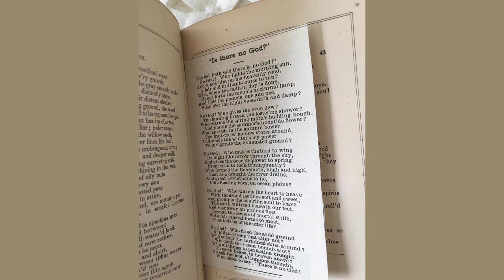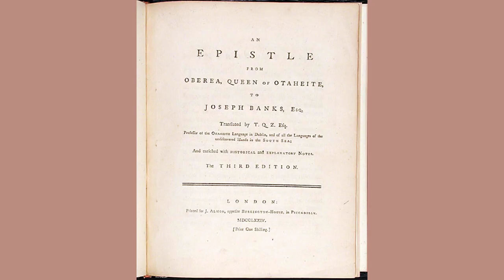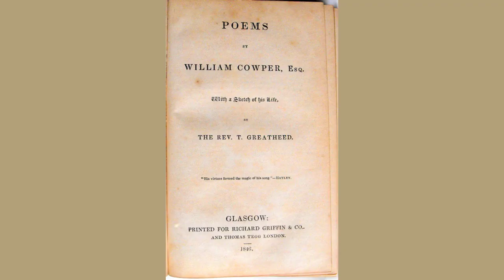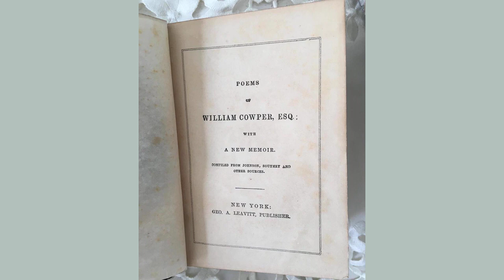An Epistle To Robert Lloyd Esq. by William Cowper - Poem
An Epistle To Robert Lloyd, Esq. by William Cowper

‘Tis not that I design to rob

    Thee of thy birthright, gentle Bob,

    For thou art born sole heir, and single,

    Of dear Mat Prior’s easy jingle;

    Not that I mean, while thus I knit

    My threadbare sentiments together,

    To show my genius or my wit,

    When God and you know I have neither;

    Or such as might be better shown

    By letting poetry alone.

    ‘Tis not with either of these views

    That I presumed to address the muse:

    But to divert a fierce banditti

    (Sworn foes to every thing that’s witty!)

    That, with a black, infernal train,

    Make cruel inroads in my brain,

    And daily threaten to drive thence

    My little garrison of sense;

    The fierce banditti which I mean

    Are gloomy thoughts led on by spleen.

    Then there’s another reason yet,

    Which is, that I may fairly quit

    The debt, which justly became due

    The moment when I heard from you;

    And you might grumble, crony mine,

    If paid in any other coin;

    Since twenty sheets of lead, God knows

    (I would say twenty sheets of prose),

    Can ne’er be deem’d worth half so much

    As one of gold, and yours was such.

    Thus, the preliminaries settled,

    I fairly find myself pitchkettled,
[1]

    And cannot see, though few see better,

    How I shall hammer out a letter.

    First, for a thought—since all agree—

    A thought—I have it—let me see—

    ‘Tis gone again—plague on’t! I thought

    I had it—but I have it not.

    Dame Gurton thus, and Hodge her son,

    That useful thing, her needle, gone!

    Rake well the cinders—sweep the floor,

    And sift the dust behind the door;

    While eager Hodge beholds the prize

    In old grimalkin’s glaring eyes;

    And Gammer finds it, on her knees,

    In every shining straw she sees.

    This simile were apt enough;

    But I’ve another, critic-proof!

    The virtuoso thus, at noon,

    Broiling beneath a July sun,

    The gilded butterfly pursues,

    O’er hedge and ditch, through gaps and mews;

    And, after many a vain essay,

    To captivate the tempting prey,

    Gives him at length the lucky pat,

    And has him safe beneath his hat:

    Then lifts it gently from the ground;

    But, ah! ‘tis lost as soon as found;

    Culprit his liberty regains,

    Flits out of sight, and mocks his pains.

    The sense was dark; ‘twas therefore fit

    With simile to illustrate it;

    But as too much obscures the sight,

    As often as too little light,

    We have our similes cut short,

    For matters of more grave import.

    That Matthew’s numbers run with ease,

    Each man of common sense agrees!

    All men of common sense allow

    That Robert’s lines are easy too:

    Where then the preference shall we place,

    Or how do justice in this case?

    Matthew (says Fame), with endless pains

    Smooth’d and refined the meanest strains;

    Nor suffer’d one ill-chosen rhyme

    To escape him at the idlest time;

    And thus o’er all a lustre cast,

    That, while the language lives shall last.

    An’t please your ladyship (quoth I),

    For ‘tis my business to reply;

    Sure so much labour, so much toil,

    Bespeak at least a stubborn soil:

    Theirs be the laurel-wreath decreed,

    Who both write well, and write full speed!

    Who throw their Helicon about

    As freely as a conduit spout!

    Friend Robert, thus like chien savant

    Lets fall a poem en passant,

    Nor needs his genuine ore refine—

    “Tis ready polish’d from the mine.